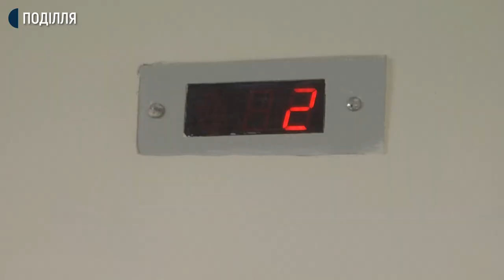Кімнатами гігієни за новим санітарним регламентом обладнані 4% шкіл Хмельниччини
25 закладів середньої та загальної освіти Хмельниччини обладнані кімнатами гігієни за новим санітарним регламентом. Який почав діяти з початку цього року-говорить начальник відділу матеріально-технічного забезпечення департаменту освіти області Віталій Синчук. За його словами, внутрішні санвузли мають бути на кожному поверсі, з умивальниками, холодною й гарячою водою і кабінками для людей у візках.